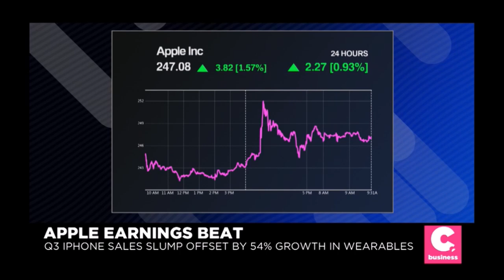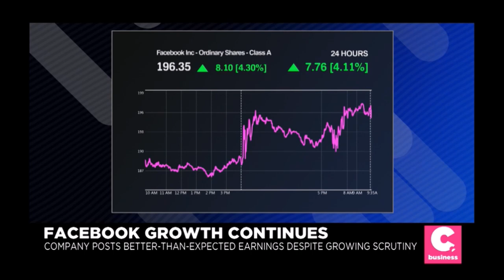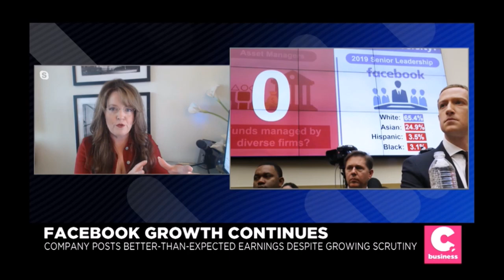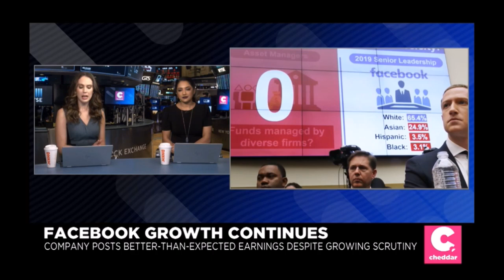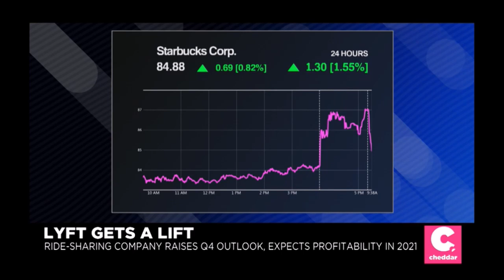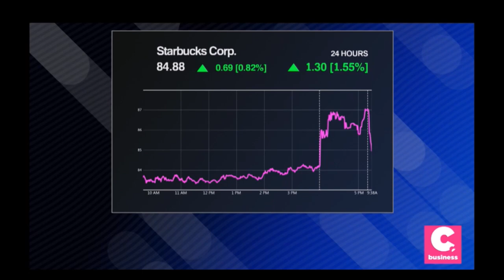Melissa Armo | The Stock Swoosh | Cheddar TV